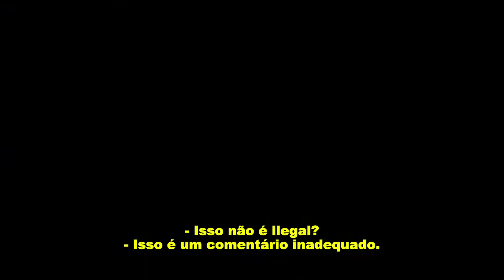Diário de Um Jornalista Bêbado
Trailer do filme "Diário de Um Jornalista Bêbado". Moviecom: viva o cinema!